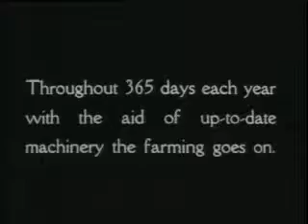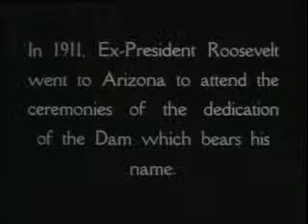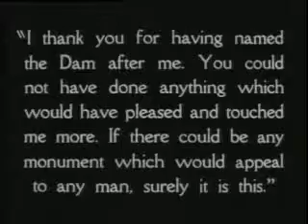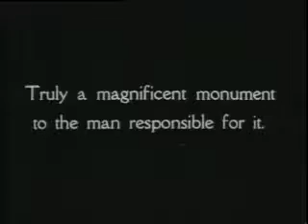The Roosevelt Dam part 3 of 3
Procuded by the Roosevelt Memorial Association Film Library, edited by Caroline Gentry